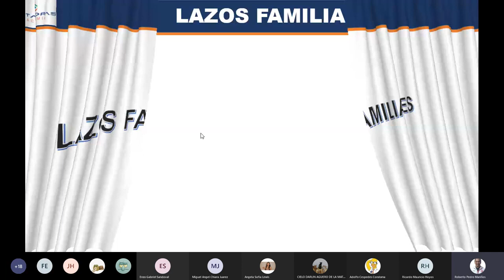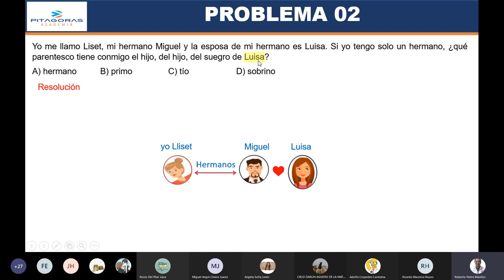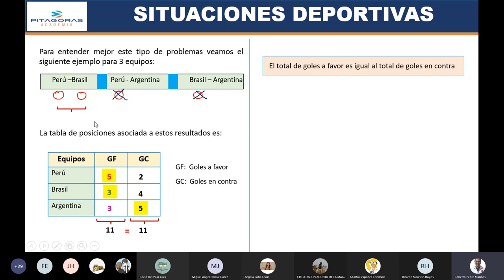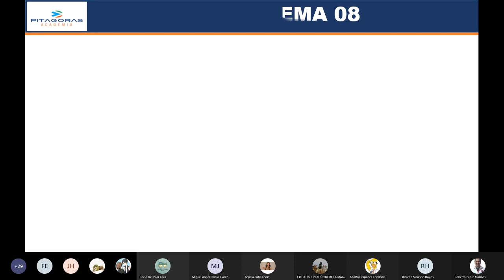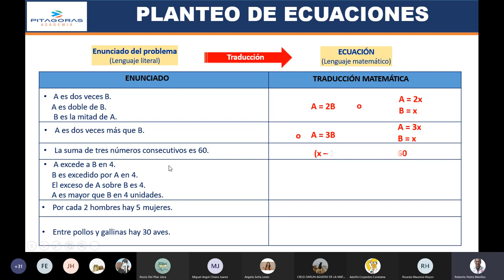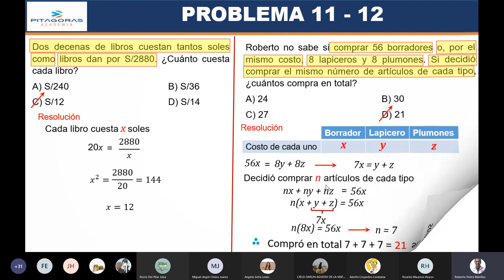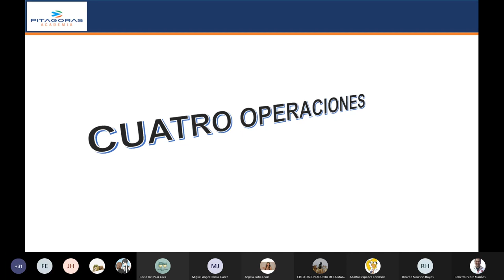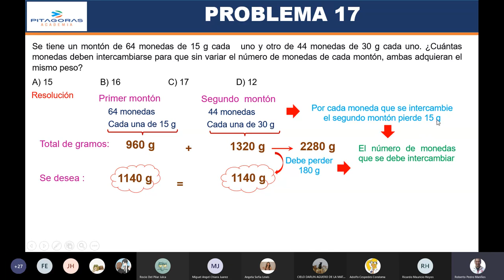3 RM - Lazos Familiares-Situaciones Deportivas-Planteo de Ecuaciones / Repaso